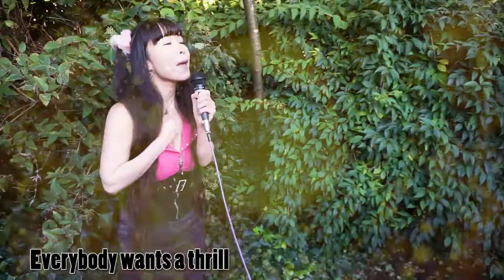Don't Stop Believin' 【Cover by Pico Masaki 】with lyrics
➡︎If you like the video I would appreciate any kind of your generous donation so I can create more music and videos 🙏 ➡︎ ⬅︎ドネーションありがとうございます。

➡︎Special thanks to my Patrons💖Rick, Roland St-Pierre, Roland Livesey, Artan, Nick, John, Goran, Steven, Danny【The Backstage Experience】 ➡︎